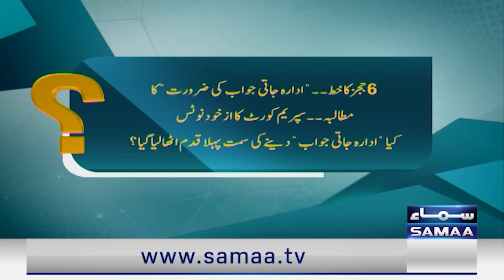Hassan Nisar Lashes Out At Powerful Institutions On Current Judiciary Crisis | Straight Talk |SAMAA